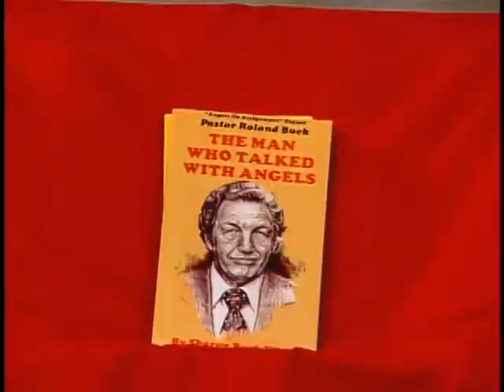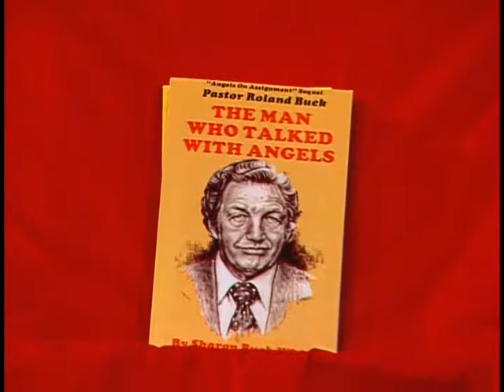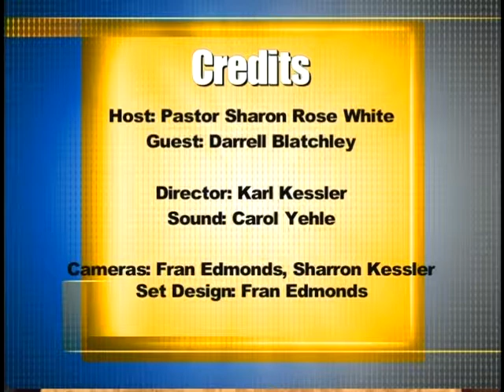OOPS TV - Darrell Blatchley Part 1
Darrell Blatchley, Children's Missionary to the Philippines shares some of his own personal testimony in addition to what is happening with Family Circus Ministries and the work he and his family is doing.